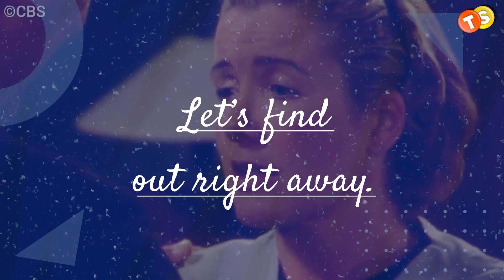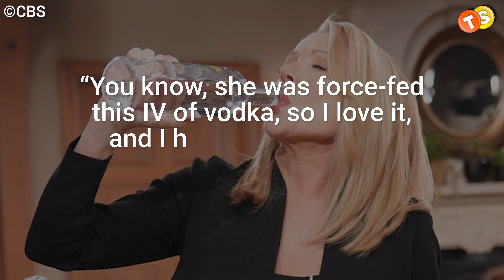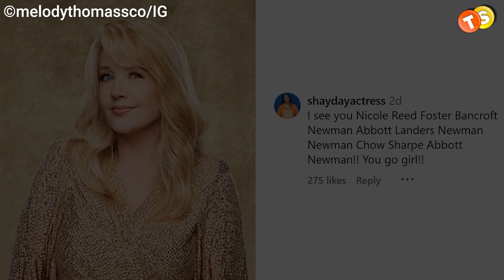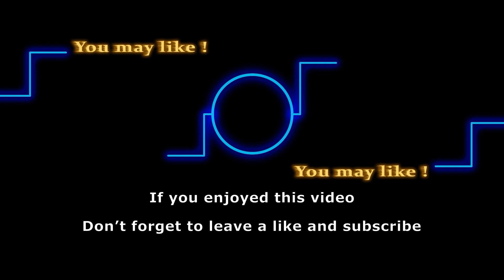After 45 years as Nikki, is Melody ready to retire?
Can you believe it’s been 45 years of seeing Melody Thomas Scott as Nikki Newman inYoung and the Restless? Time flies really fast, and we can’t help but wonder what the future holds for Scott. Is she getting ready to retire? Or is she going to play the role for as long as she can? Let’s find out right away.